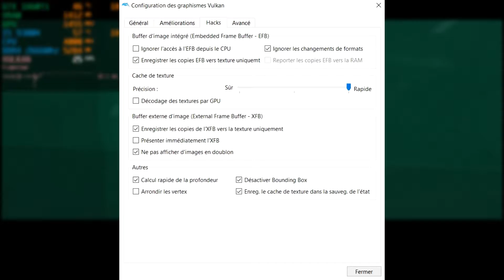[Dolphin] Metal Gear Solid The Twin Snakes | GTX 1660 Ti & I5 9300h Lenovo Legion Y540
This is Metal Gear Solid The Twin Snakes running on Dolphin on the Lenovo Legion Y540.
It's the PAL version of the game.
Every settings is on the beginning of the video.

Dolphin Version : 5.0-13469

💻 My Legion Y540 specs :
🔹 Laptop Cooler : Topmate C5